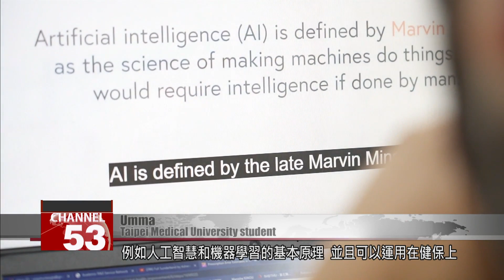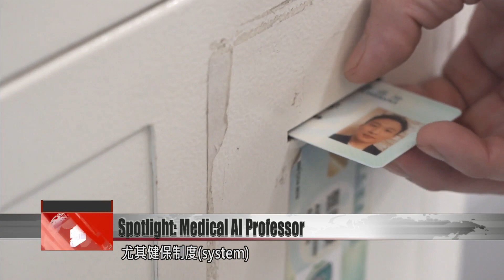Spotlight on Professor Shabbir Syed-Abdul, expert on AI and health informatics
Today we meet an Indian-born immigrant who is a big innovator in Taiwan’s medical industry. Professor Shabbir Syed-Abdul is a health informatics researcher and expert on artificial intelligence. The Taipei Medical University professor works with a remote learning platform, engaging students from more than 110 countries on medical and AI issues. After living in Taiwan for 14 years, he is deeply rooted, and says Taiwan’s medical system is one of the best things about doing research here.

Students from India, Europe and America access education on this remote medical academic platform, without the constraints of national borders or time zones. It makes research much easier for Ph.D. students.

Umma
Taipei Medical University student
I got to know about so many things, like what are the basics for the AI, machine learning, which we can use for the health care, how we can improve our skills for analysis.

Taiwan’s educational ecosystem is both competitive and solidly rooted. Professor Syed-Abdul remote learning platform provides a rich grounding for students worldwide. The oldest learner here is 82, and they’re full of enthusiasm for learning and engaging with the community.

Shabbir Syed-Abdul
Taipei Medical University professor
Here, research is more aggressive, meaning, everyone due value for the research. So in India, there is not still – they are trying, but it is not like that. Here, professor means you have to publish. Without publication, you are no more professor. In India, no – you should teach, if you are teaching, if students are happy with that, then that’s all they need. Here it’s not – they are more innovation, R&D so much more. “Taiwan No. 1.”

Syed-Abdul settled in Taiwan 14 years ago, and is now truly at home here. He says he was pulled here as if “by fate,” attracted particularly by Taiwan’s medical system.

Shabbir Syed-Abdul
The most important thing, particularly in health care, is the health care system here, it’s because you have single payer system. Everywhere that patient goes, the data goes to National Health Insurance Bureau. Forty-three million population with 35 years of data is very, very good resource for developing any artificial intelligence.

Syed-Abdul’s research focuses both on AI and remote education. His work expands the breadth and depth of Taiwan’s medical field, enhances its influence on the world stage, and attracts future stars to Taiwan’s medical industries.